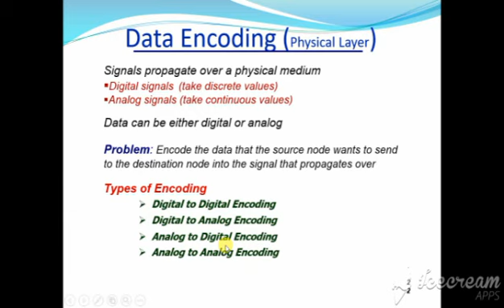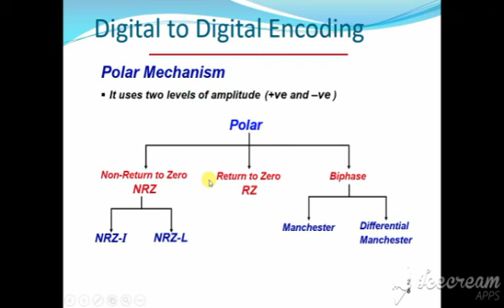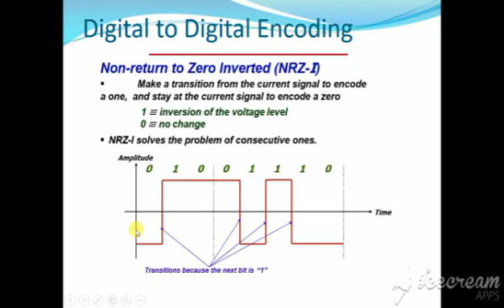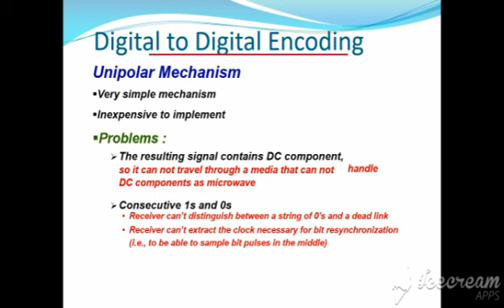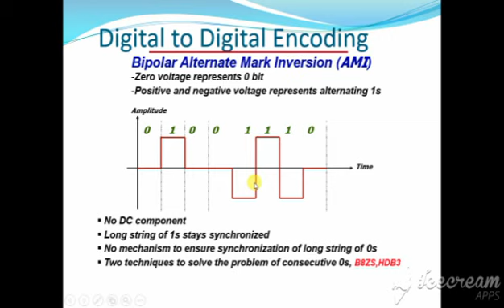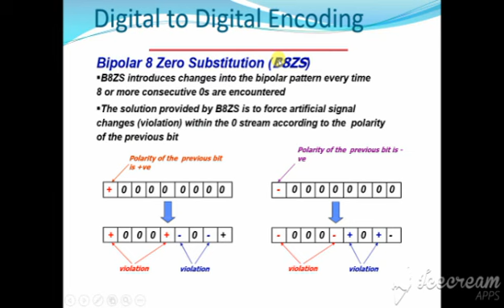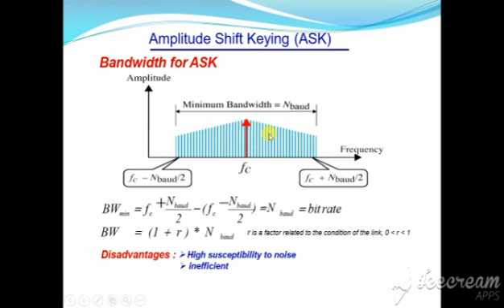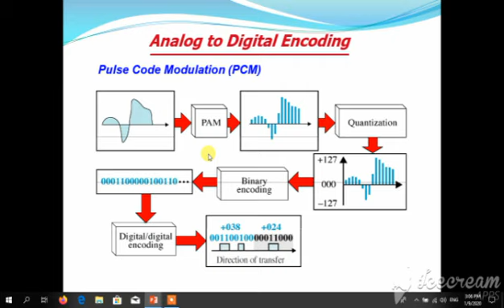Part : 4 Physical Layer 2